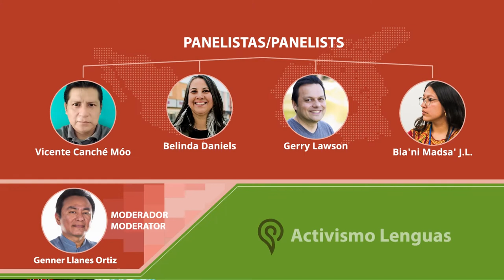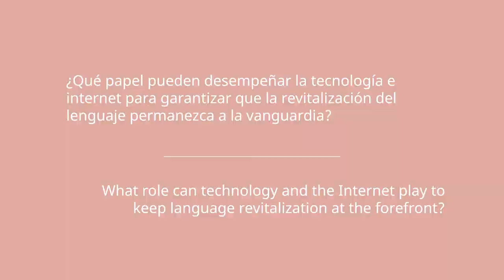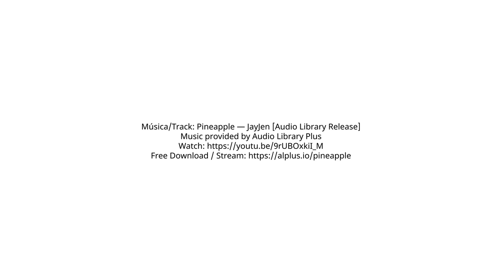Perspectivas de Gerry Lawson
Perspectivas de Gerry Lawson, compartidas durante la Conversación en Línea: ¿Qué trae el futuro para las lenguas indígenas en línea en el contexto de la pandemia COVID-19? que se llevó a cabo el 16 de julio de 2020.